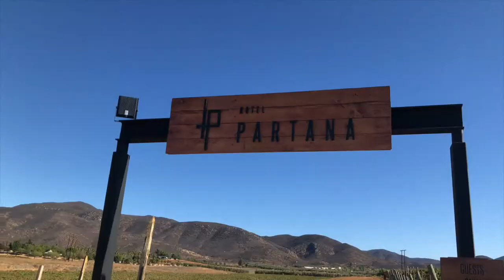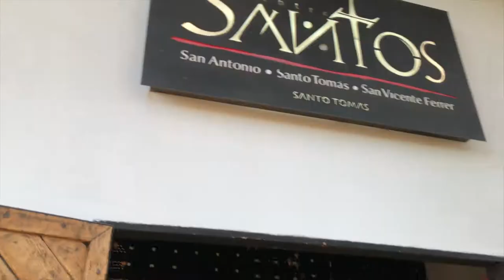Luis Miguel's Concert in Valle de Guadalupe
Never disappointed by one of the greatest Mexican artist "LUIS MIGUEL".  Made a great trip down south of the border to drink some riveting wine and listen to unforgettable  music.  The trip included a  luxurious and comfortable  stay at Hotel Partana.   It was a weekend of memorable moments and places.

Song: El Balaju
Artist: Luis Miguel
Album Mexico por Siempre
Copyrights: WMG, Wanermusic Mexico, peermusic, Abramus Digital, UBEM and 1 Music Rights Societies.